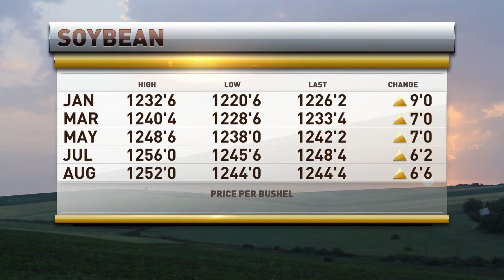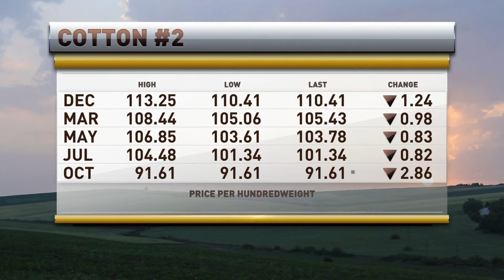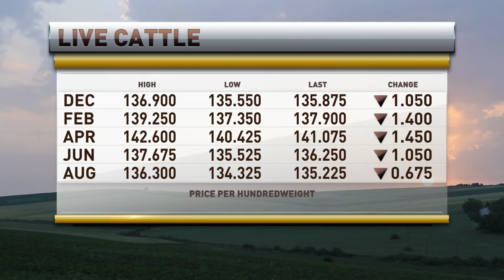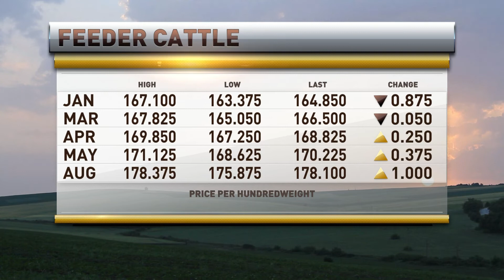Brian Hoops appears on RFD TV on December 1, 2021